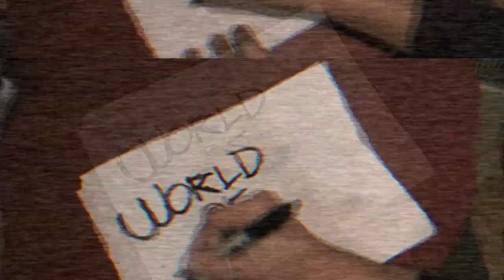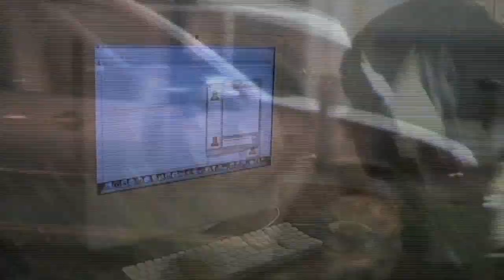Amasic - World Of Machine (Original Song) / NOW ON ITUNES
😃 I'll be on tour this summer with Story Untold! Check here for Tix and Dates

This is my new original song call "World Of Machine".
In this video, I decided to do something different, I decided to make like a real "homade" video.

Thanks to ''GibsonGuy15'' for the help with the lyrics!!!

Lyrics:
Verse 1:
I'm looking around trying to find someone like me,
But nobody seems to be normal here.
They look like they're from another world,
It's like their machines that run keep them alive.
What's the point when they have nothing to say?
Their friends are only two feet away.
How is this going to be in twenty years?
I'd like to know cause it's only the beginning...

Pre-Chorus:
Will the machines take control of us?
Will the people realize that we are a society?

Chorus:
Sometimes it's like people forget their real life.
They don't see what is going on outside of their world.
How does something that doesn't live control their life?
How don't people realize that?...
They should leave them out!

Verse 2:
People can't spend a day without watching TV
But they stay a day inside their own world.
In this world of machine they feel so good,
cause in reality they're so alone.
They rely on them to do their jobs,
How long will it take until these things do everything?
How could they live without all those machines?
I don't think they would know how to spend their precious time?

Chorus x1

Bridge:
They should take a look outside,
And they will see.
Real life is beautiful.
They should not stay inside,
But escape their little world,
Then they will see the light.
How will it be in 20 years?

Chorus x1

#16 - Top Favorited (Today) - Music - Canada
#31 - Top Rated (This Week) - Music - Canada